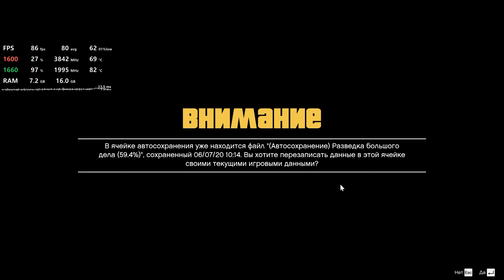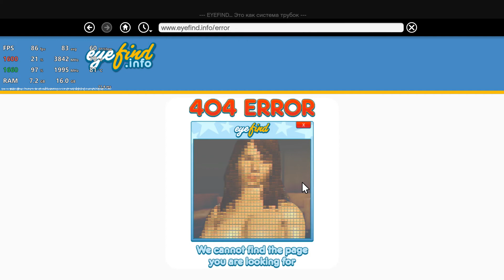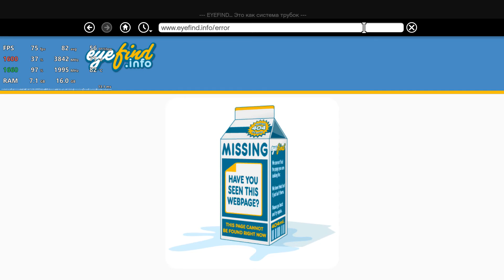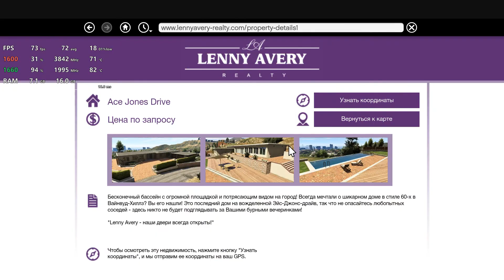Grand Theft Auto V - Ryzen 5 1600 - GTX 1660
Motherboard: Gigabyte B450M DS3H
CPU: AMD Ryzen 5 1600 | 3850 MHz
GPU: GeForce GTX 1660 (OC)
RAM: DDR4 16GB 2х8Gb | 3200 MHz

NVIDIA ShadowPlay